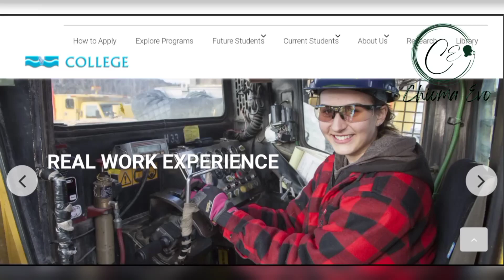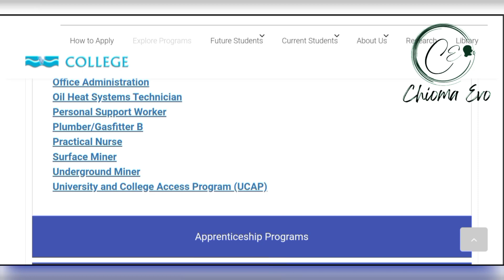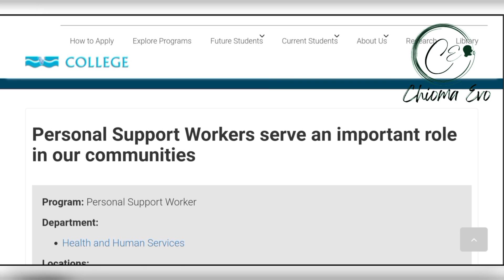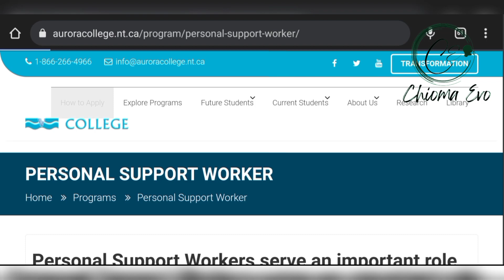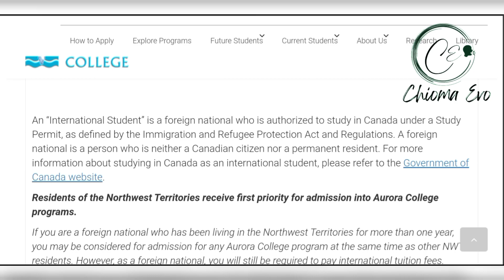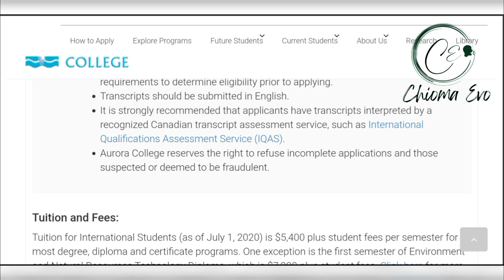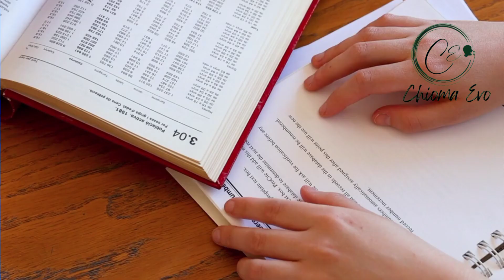The CHEAPEST Canadian College with NO APPLICATION FEE / Migrate NOW!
There is no Application Fee in this College and it is one of the Cheapest College in Canada.

WAIT-LIST

Join the wait list group on WhatsApp for the Book- Study abroad blueprint

Canada Immigration. Canada Express Entry Canada Immigration
Canada scholarships for international students 2023

best Canada scholarships for international students

Canada scholarships for international students

how to get full scholarship in canada for international students

scholarship
How to get job in canada

how can i move to canada

international students

cheapest university in Canada for international students 2023

fully funded scholarship in the Canada 2023